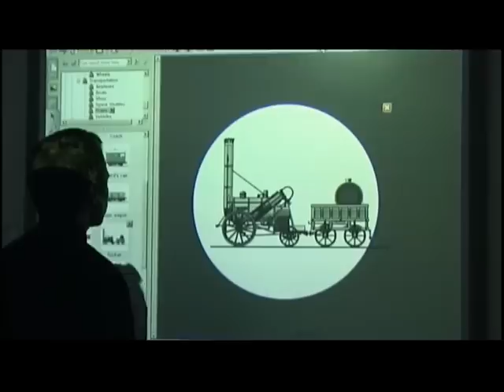Warrington Collegiate.avi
Warrington Collegiate promo video